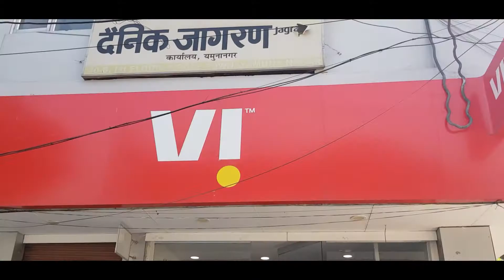AJEEB/WEIRD VLOG 90 POOR GUY